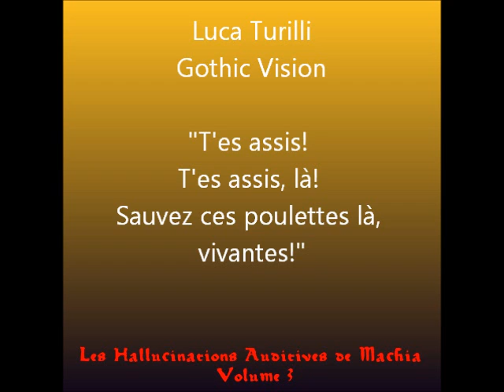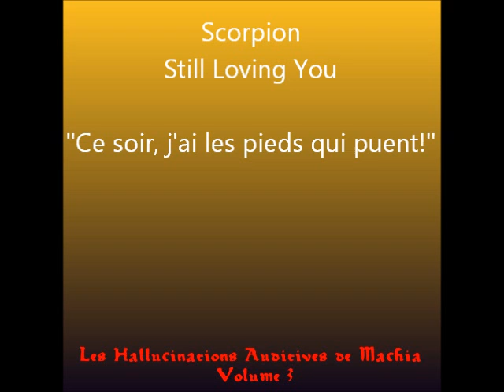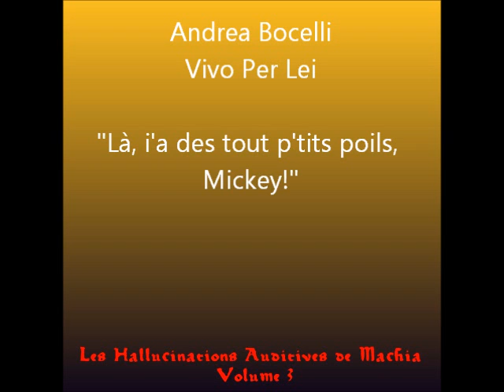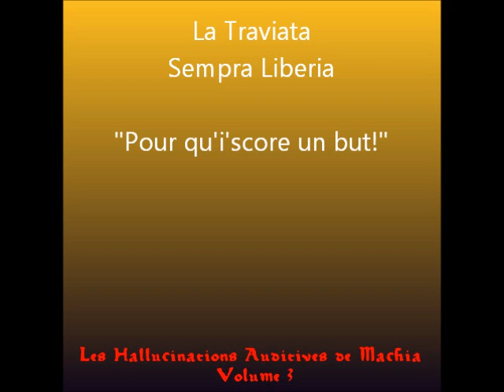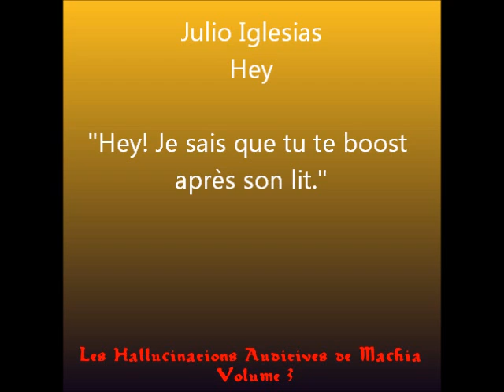Les Hallucinations Auditives de Machia Volume 03